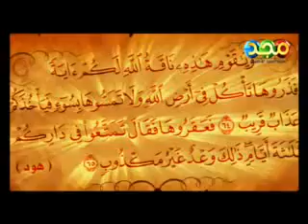نبي الله صالح | قناة المجد للأطفال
موقع قناة المجد الفضائية
almajdchannels